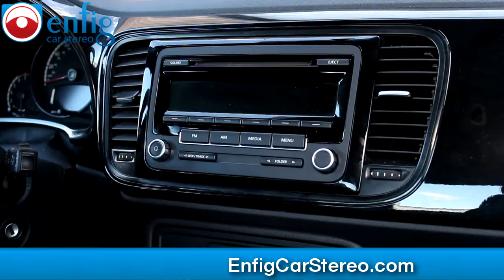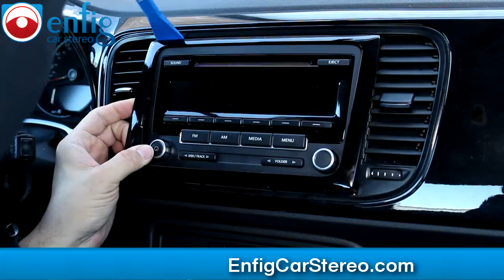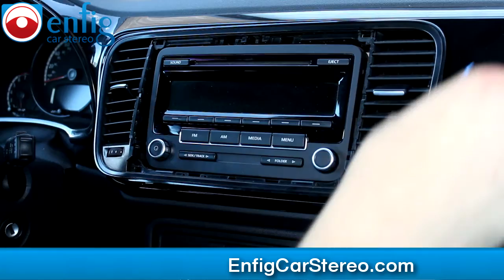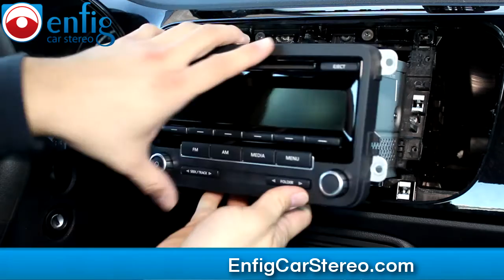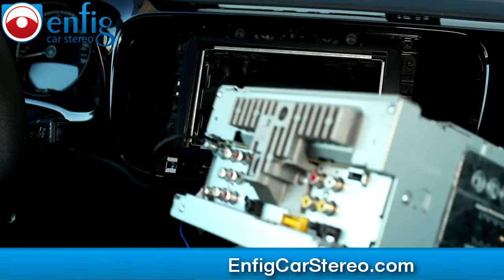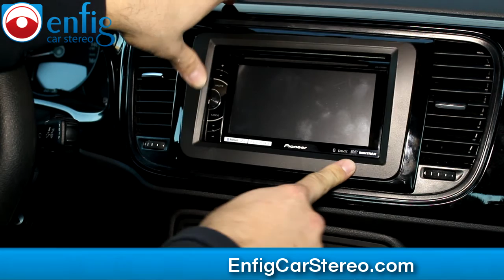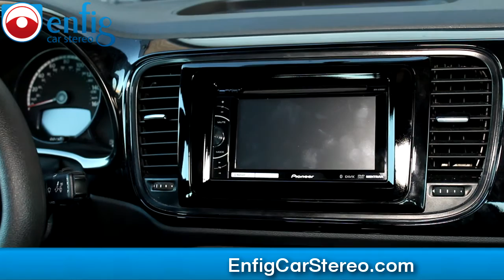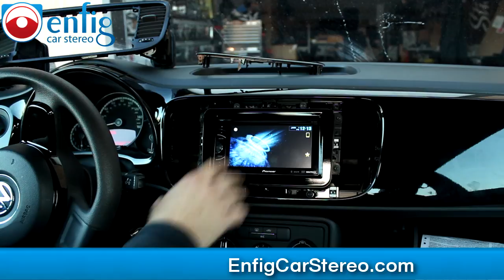Volkswagen Beetle 2012-2015 radio replacement DIY video